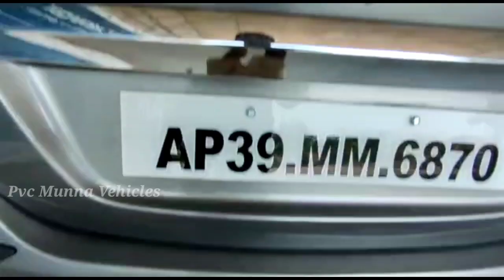Maruti Suzuki Swift dzire VDI 2012 sale | 9848392968, 8639777450 కారు ఓనర్ నెంబర్ అందరూ బాగుండాలి 🤗